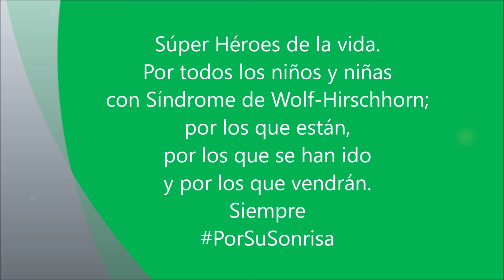SúperWolfillos 16 abril 2020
Día Internacional del Síndrome de Wolf-Hirschhorn